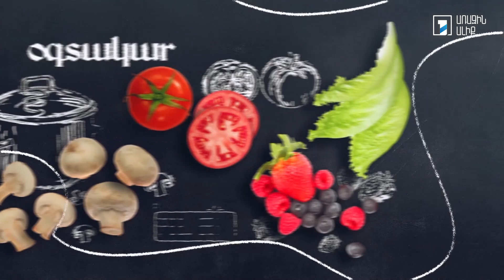Պատրաստենք միասին. Նեխուրով և խաղողով աղցան